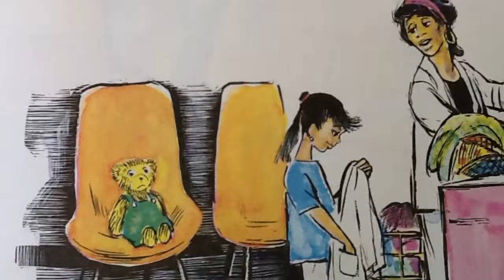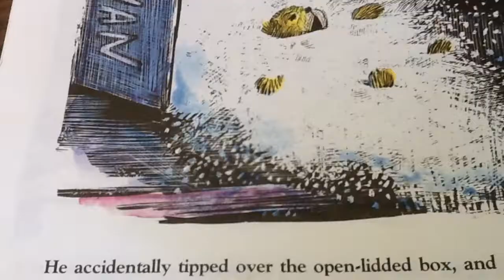Corduroy ruby's film in imovie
via YouTube Capture ruby's video corduroy
teen imovie